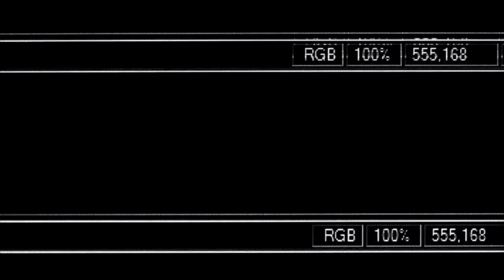Meg Ryan talks with Harkins Behind The Screens!